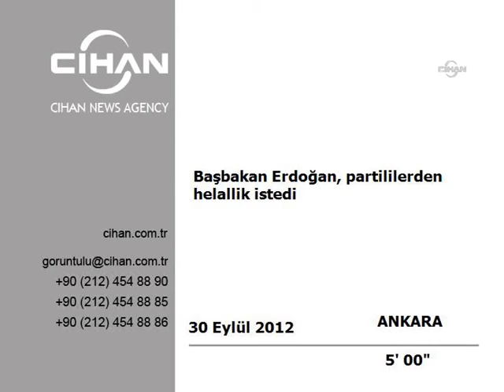Başbakan Erdoğan, partililerden helallik istedi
AK Parti Genel Başkanı ve Başbakan Recep Tayyip Erdoğan, parti tüzüğü gereği büyük kongrede son kez genel başkanlığa aday olduğunu belirterek, "Ben hepinizden razıyım, hepinize hakkımı helal ediyorum. Sizlerin de benden, arkadaşlarımdan razı olmanızı diliyor, hepinizin haklarınızı helal etmenizi temenni ediyorum." dedi.